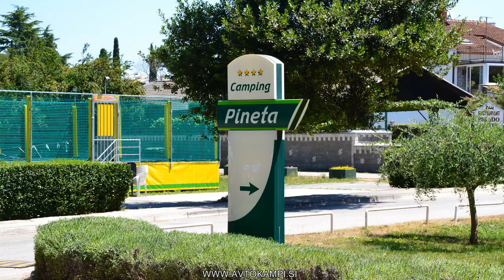Camp site Pineta - Savudria - Istria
- Camp Pineta can be found in Istria, 9km northern from city Umag. It is located just by the sea, right under the oldest and the greatest lighthouse in the Adriatic.

Camp was completely renovated in 2005 and offers perfect shadow in summer heat. It has 1,5km long beach, so you will be able to refresh in the sea as well. They arranged an internet corner and enable of course, various sports activities: open swimming pool with salty water, tennis, basketball, volleyball playground, mini golf, etc.

For having a nice meal in restaurant, shop, pizza place or visiting a bar, you won't need to go far -- everything is in the complex.